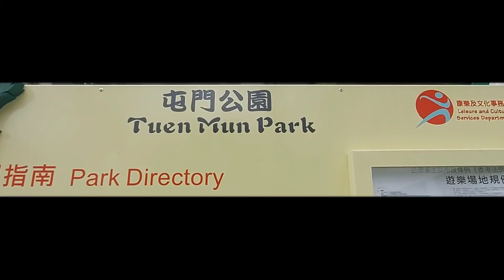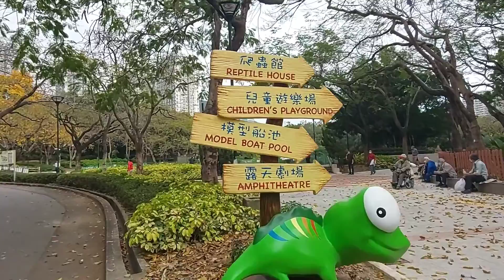TUEN MUN PARK PART 1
How  to  go  to  this  Beautiful Park ?
*Go  to TUEN MUN STATION  THEN  GO  TO  EXIT  B
THERE  YOU'LL  SEE  THE  MAIN  ENTRANCE  OF THIS  PARK
BEAUTIFUL AND  RELAXING WITH LOTS  OF  BIRDS SPECIALLY @ THE  LAKE SIDE